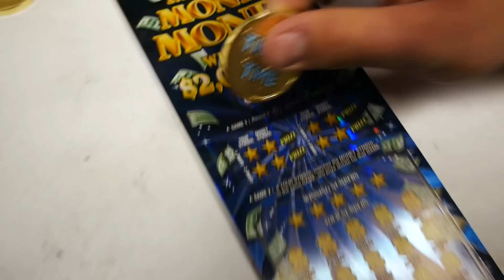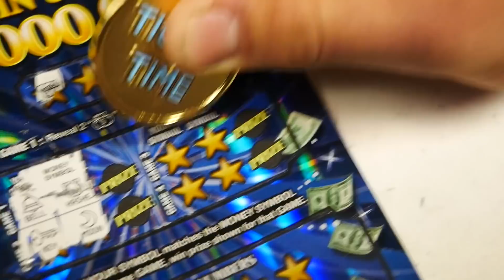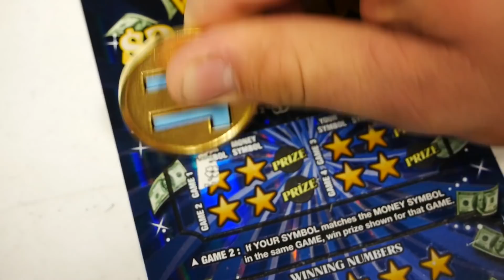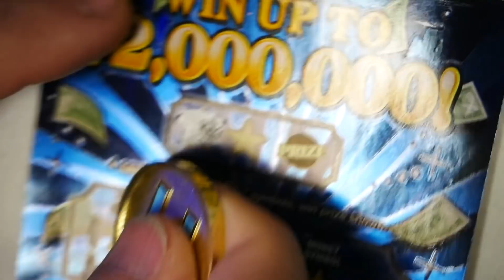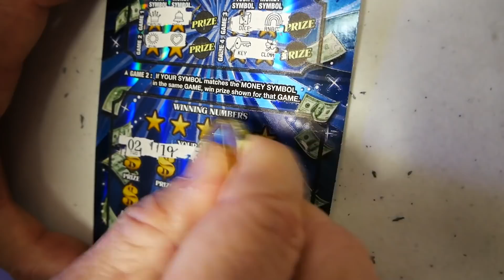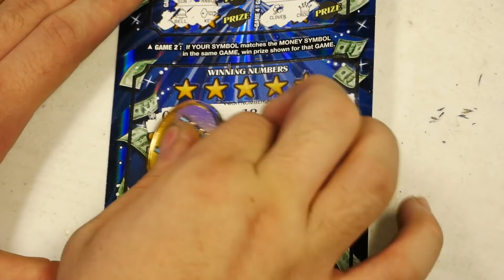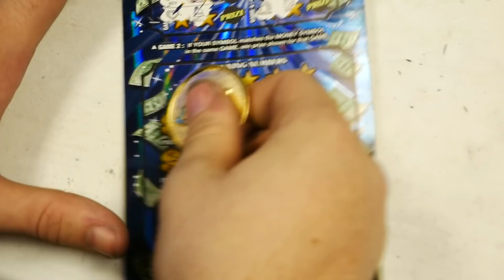BIG ZEROS!! MONEY MONEY MONDAY! || $2MILL Top Prize! Michigan Lottery